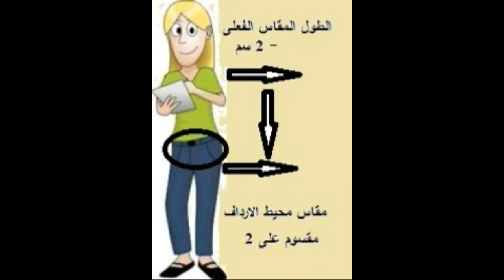كروشيه فيست جليه نسائى او بناتى بأى مقاس سهل وبسيط | crochet easy vest # كولكشن collection #